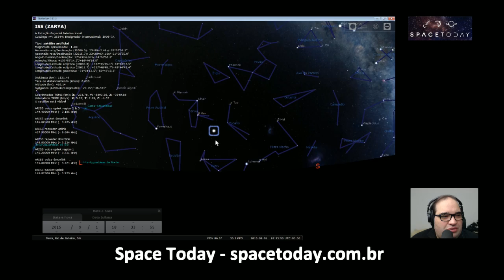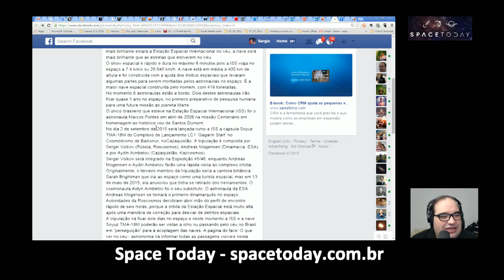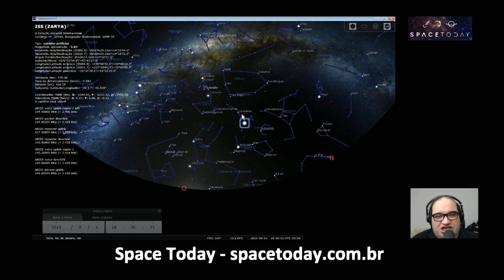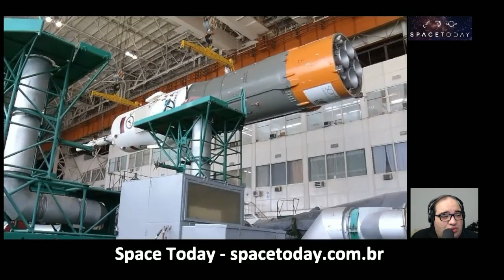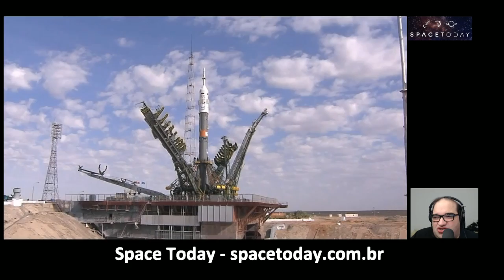Space Today TV Ep.35 - Passagem da ISS Pelo Rio de Janeiro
No anoitecer desta desta terça-feira, 1 de setembro de 2015, a Estação Espacial Internacional (ISS) irá cruzar as regiões norte, centro-oeste e sudeste do Brasil.

A ISS começa a ficar visível às 18:24 (horário de Brasília), após a nave espacial passar por Caximbo (PA)
Um minuto depois a ISS passa pelo estado do Mato Grosso, passando em cima das cidades de Alô Brasil e Querência.

Às 18:26 a ISS cruza o estado de Goiás, passando em cima das cidades de Bandeirante (GO), Crixás (GO), Ceres (GO), Pirenópolis (GO), Anápolis (GO), Catalão (GO).

A ISS entra em Minas Gerais, passando em cima de Patos de Minas (MG), São Gotardo (MS), Lagoa da Prata (MG), Campo Belo (MG), Lavras (MG), Bom Jardim de Minas (MG).

A ISS cruza o estado do Rio de Janeiro às 18:28, passando em cima de Vassouras , Nova Iguaçu e desaprece na sombra do oceano após passar pelo Rio de Janeiro (SP).

Para localizar a ISS é só olhar para o oeste no horário determinado no mapa.

Quanto mais próximo o observador estiver da linha central de passagem, mais brilhante estará a Estação Espacial Internacional no céu, a nave será mais brilhante que as estrelas que estiverem no céu.

O show espacial é rápido e dura no máximo 8 minutos pois a ISS viaja no espaço a 7.4 km/s ou 26.640 km/h. A nave está em média a 400 km de altura e foi construída com a ajuda dos ônibus espaciais que levaram algumas partes para serem montadas pelos astronautas no espaço. É a maior nave espacial construída pelo homem, com 419 toneladas.

No momento 6 astronautas estão a bordo. Dois destes astronautas irão ficar quase 1 ano no espaço, no primeiro preparativo de pesquisa humana para uma futura missão ao planeta Marte.

O único brasileiro que esteve na Estação Espacial Internacional (ISS) foi o astronauta Marcos Pontes em abril de 2006 na missão Centenário em homenagem ao histórico voo de Santos Dumont.
No dia 2 de setembro de 2015 será lançada rumo a ISS a capsula Soyuz TMA-18M do Complexo de Lançamento LC1 ‘Gagarin Start’ no Cosmódromo de Baikonur, noCazaquistão. A tripulação é composta por Sergei Volkov (Rússia, Roscosmos), Andreas Mogensen (Dinamarca, ESA) e por Aydin Aimbetov (Cazaquistão, Kazcosmos).

Sergei Volkov será integrado na Expedição 45/46, enquanto Andreas Mogensen e Aydin Aimbetov farão uma rápida visita ao complexo orbital.

Originalmente, o terceiro membro da tripulação seria a cantora britânica Sarah Brightman que iria ao espaço como uma turista espacial, mas em 13 de maio de 2015, ela anunciou que tinha se retirado dos treinamentos. O cosmonauta Aidyn Aimbetov foi o seu substituto. O astronauta da ESA Andreas Mogensen se tornará o primeiro dinamarquês no espaço.

Autoridades da Roscosmos decidiram abrir mão do perfil de encontro rápido de seis horas, porque a órbita da Estação Espacial está muito alta após uma manobra de correção para desviar de detritos espaciais.

A tripulação irá ficar dois dias no espaço e neste momento a ISS e a nave Soyuz TMA-18M poderão ser vistas a olho nu passando pelo céu no Brasil em “perseguição” para a acoplagem das naves. A página do face: O que ver no céu - astronomia irá informar todas as passagens visíveis nesta semana.

A acoplagem da nave Soyuz TMA-18M está previsto para as 07:42 GMT (04:42 no horário de Brasília) em 4 de setembro de 2015.
Com a previsão da chegada da tripulação da Soyuz TMA-18M, a Estação Espacial Internacional vai estar temporariamente com nove pessoas no espaço, uma equipe com três integrantes da Rússia, três dos Estados Unidos, um do Japão, um da Dinamarca e um do Cazaquistão.

A nave Soyuz TMA-18M será a nave que irá trazer para a Terra o russo Mikhail Kornienko e o americano Scott Kelly. Eles irão ficar quase um ano no espaço, no primeiro preparativo de fisiologia humana para uma missão rumo ao planeta Marte.

Rastreio em tempo real com imagens do espaço da ISS.

As vezes podem acontecer cortes na imagem devido a falta de cobertura dos links de comunicação.

Boa diversão e obrigado pela audiência!!!